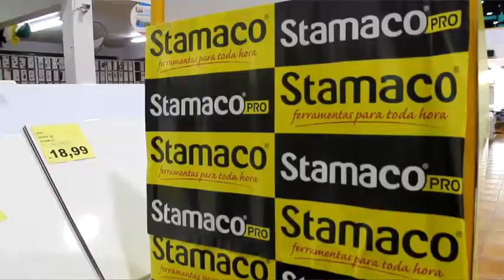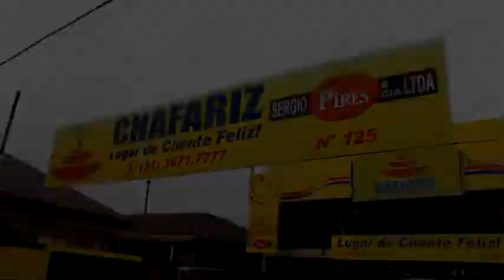Chafariz apresenta linha Stamaco